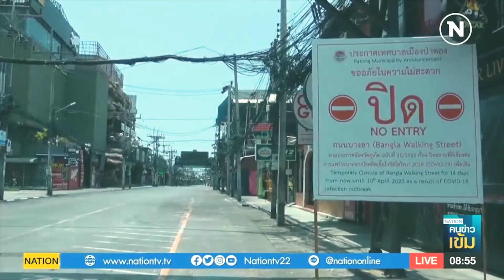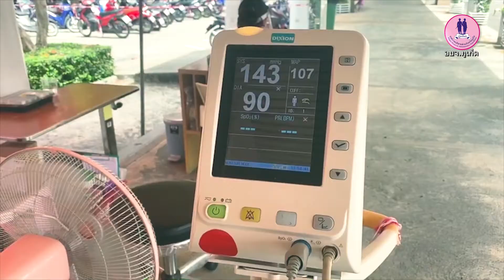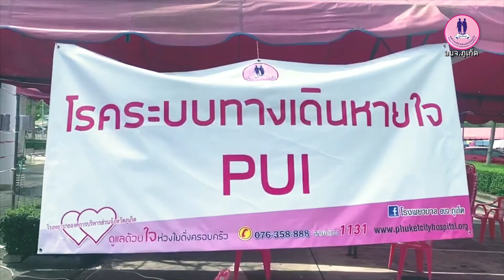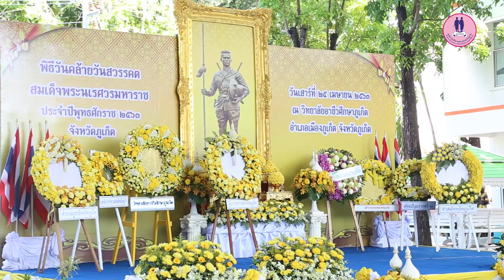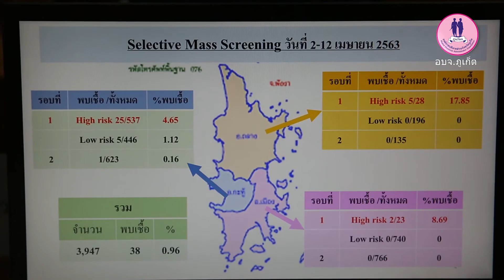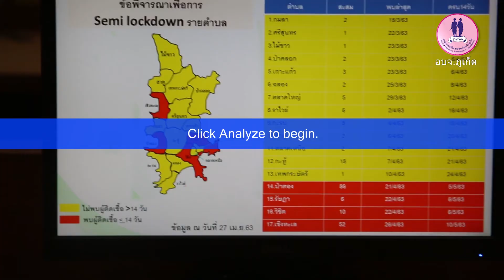สรุปข่าวสารบริการชาวบ้าน รอบเกาะภูเก็ต ประจำวันที่ 2 เมษายน 2563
สกู๊ปพิเศษ : โรงพยาบาล อบจ.ภูเก็ต ปรับรูปแบบการให้บริการ เพื่อลดโอกาสเสี่ยง ติดเชื้อ COVID-19

ข่าวที่ 1 อบจ.ภูเก็ต ปฏิบัติการพ่นยาฆ่าเชื้อในเขตพื้นที่ อบต.เทพกระษัตรี เพื่อป้องกันการแพร่ระบาดของไวรัสโควิด-19

ข่าวที่ 2 อบจ.ภูเก็ต ประชุมคณะผู้บริหาร ครั้งที่ 3/2563

ข่าวที่ 3 อบจ.ภูเก็ต ร่วมประชุมหารือข้อราชการกรมส่งเสริมการปกครองท้องถิ่น ประจำเดือนเมษายน 2563

ข่าวที่ 4 อบจ.ภูเก็ต เข้าร่วมรัฐพิธีวันคล้ายวันสวรรคตสมเด็จพระนเรศวรมหาราช ประจำปี 2563

ข่าวที่ 5 อบจ.ภูเก็ต ร่วมประชุมคณะกรรมการโรคติดต่อจังหวัดภูเก็ต